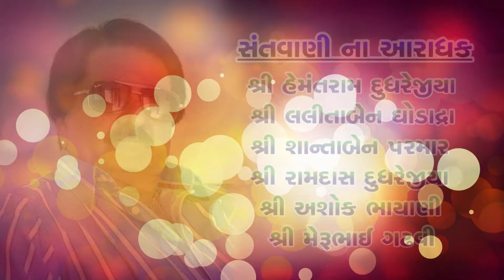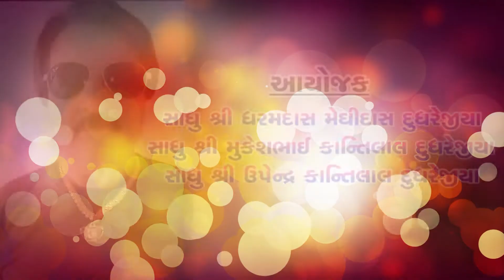01~Modhvada ~2021 || Lok Sahitya || MERU BHAI GADHAVI